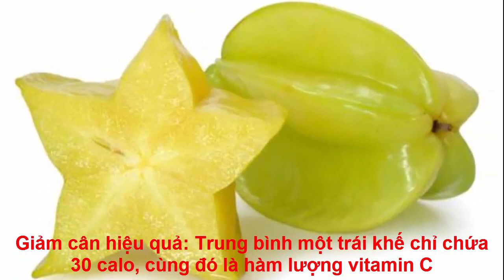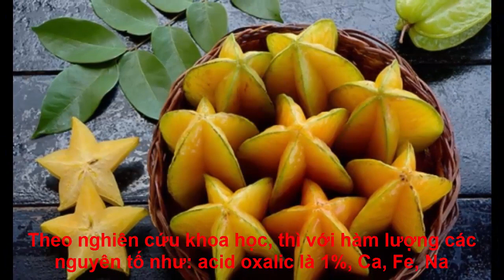Ăn khế có tác dụng gì, ăn khế có nóng không